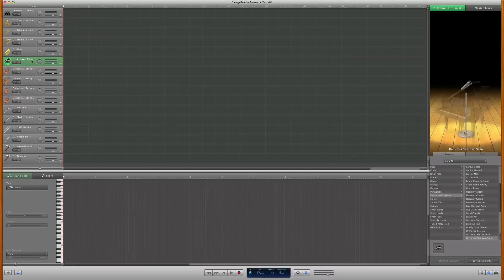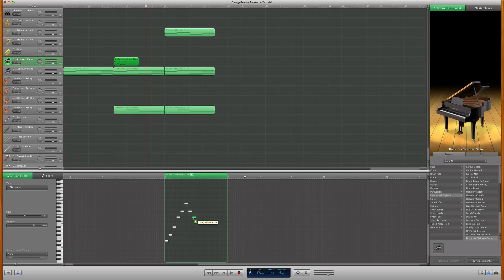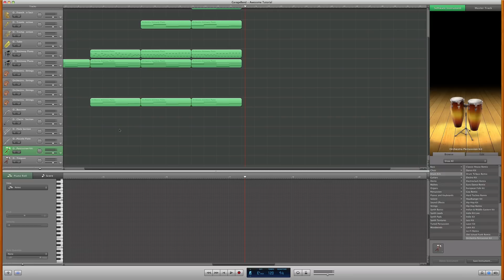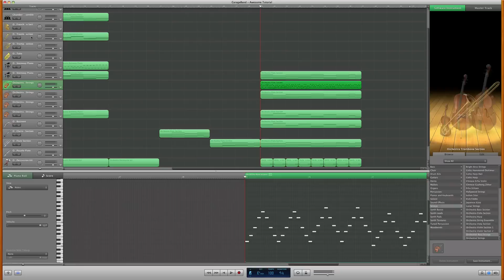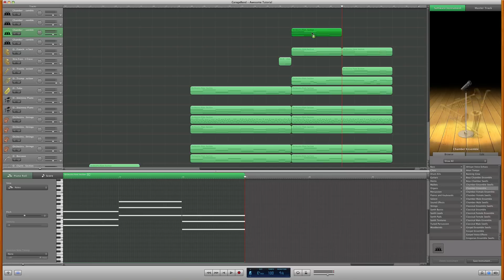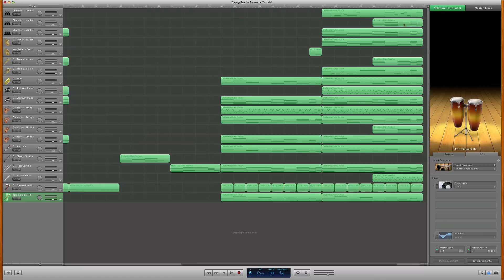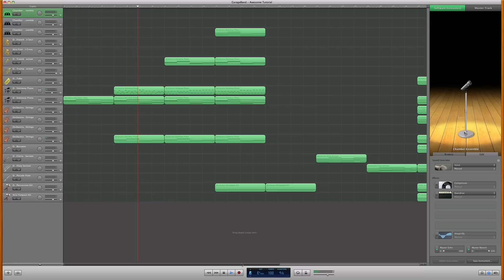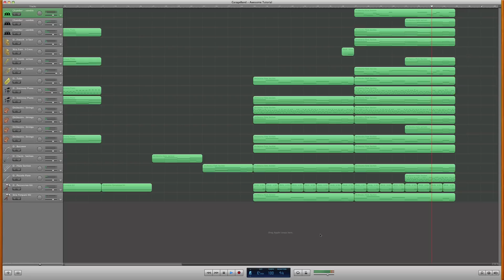Make AWESOME Soundtracks - Garageband Tutorial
How to make a soundtrack on garageband!!!

Want to make awesome soundtracks on garageband?
If you do make one, post it as a video response!

If you didn't find it useful, please tell me why in the comments :)